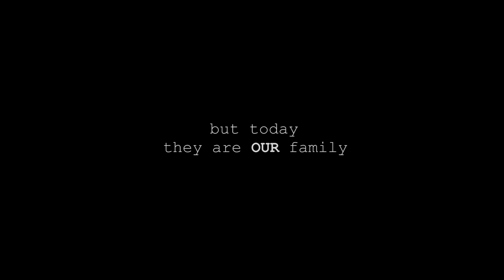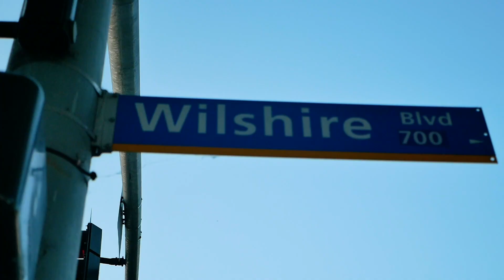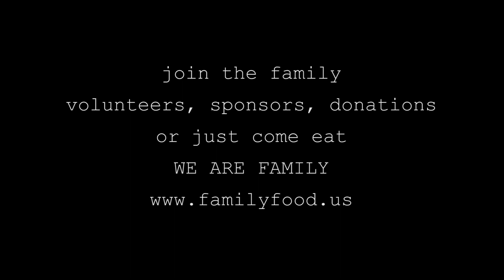FAMILY FOOD feeding the hungry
Every Sunday boxing trainer Steve Petramale and his family selflessly feed the hungry

Directed and Edited by Jo Clemente

Song "Perfect World" - Allen Stone

FILMED WITH:
DJI Spark Fly More Combo:

PANASONIC G85 with 12-35 f2.8 prime lens